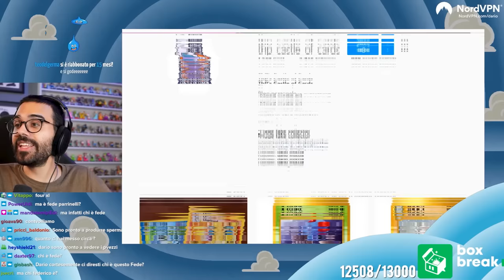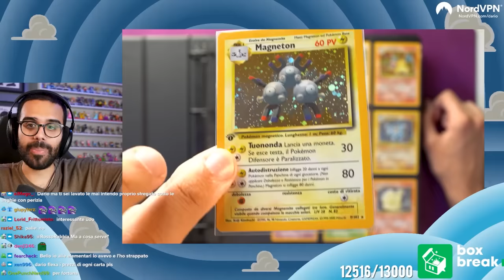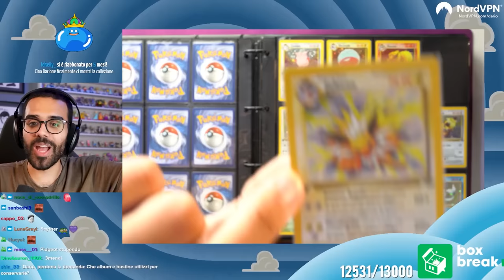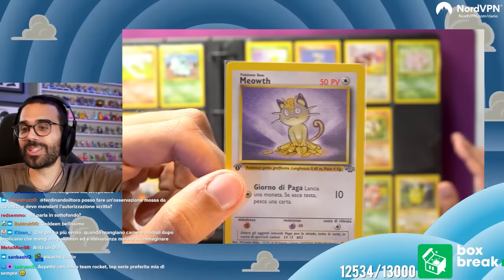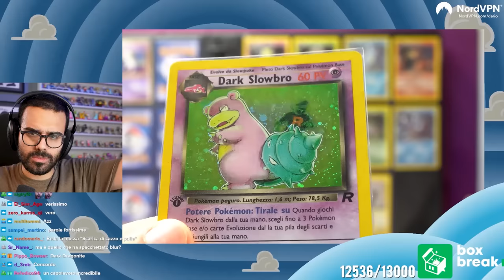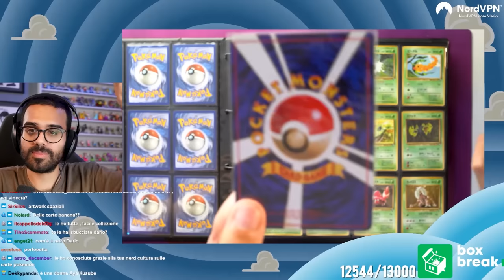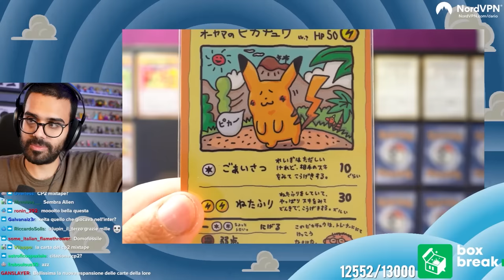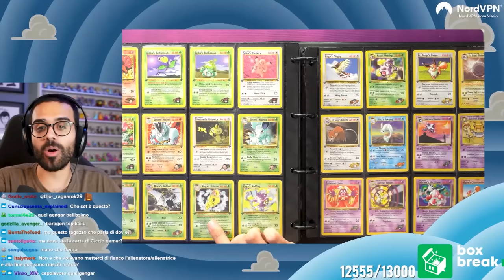POKÉMON SET BASE | Collezione carte Pokémon con Dario Moccia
Dopo tanti anni sono riuscito a completare la mia collezione di carte Pokémon, e ve la mostrerò nel corso delle settimane, album dopo album!
Iniziamo con il primo raccoglitore, contenente tutte le carte del set base in prima edizione (in italiano)!
Ci fa compagnia Federico di Castle of Cards!

Seguimi in live dalla domenica al venerdì, alle 21:45!

00:00 Set base
10:40 Jungle
17:19 Fossil
21:30 Team Rocket
27:24 Vending
33:23 Spoof Cards
34:35 Gym